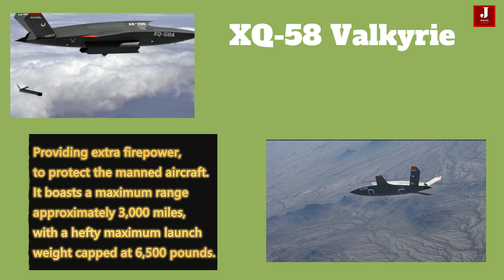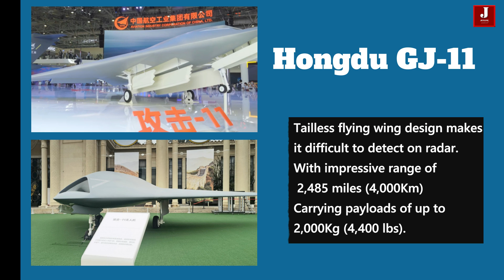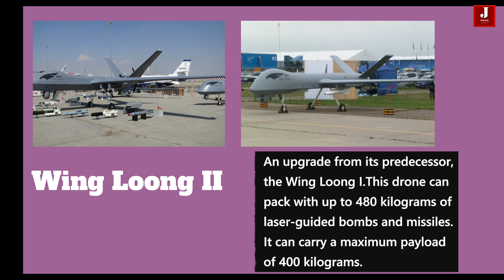10 Deadly Drones That Strike Fear into Enemies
In this video, we will explore 10 of the most formidable drones used in defense, designed to instill fear in adversaries. Most of these drones are developed by Turkey, the USA, and Russia. These UAVs have demonstrated significant strength in warfare, showcasing a proven track record of effectiveness.